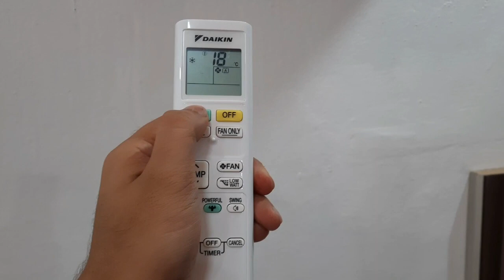review ac daikin 1/2 pk inverter yang baru di beli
kali ini kita akan review ac daikin yang 1/2 pk yang inverter, hemat, awet dan mahal.